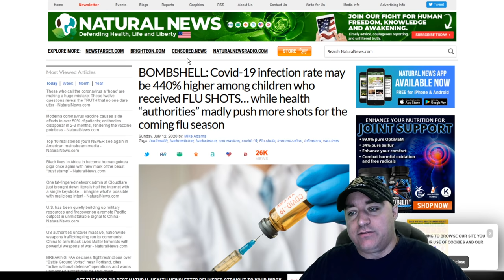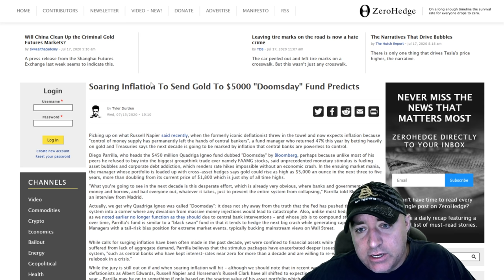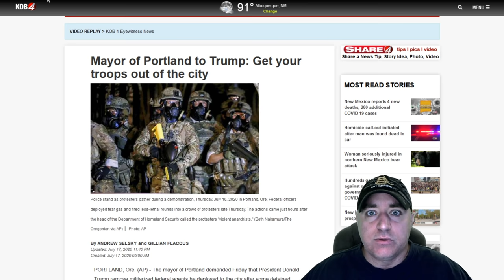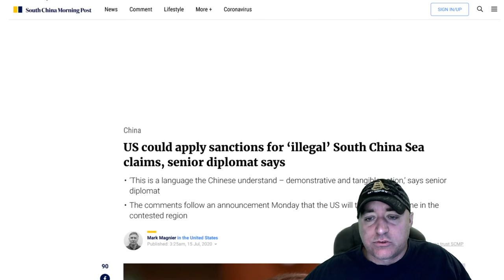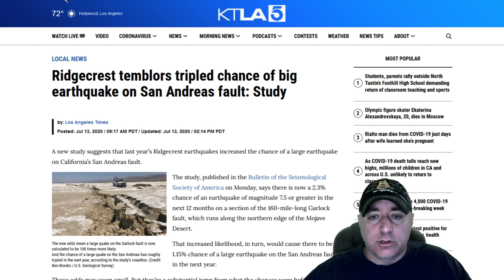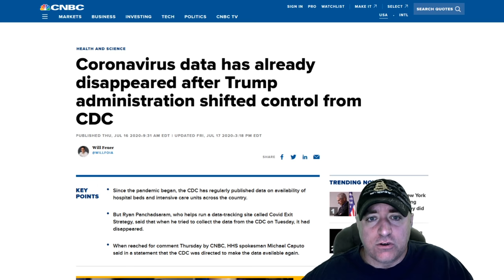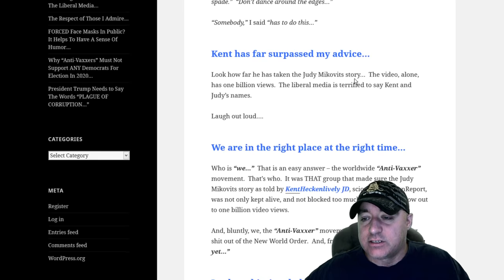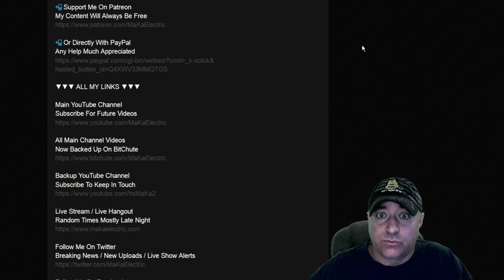The Jericho Report Weekly News Briefing # 199 07/19/2020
Shout-Outs

Screen Capture